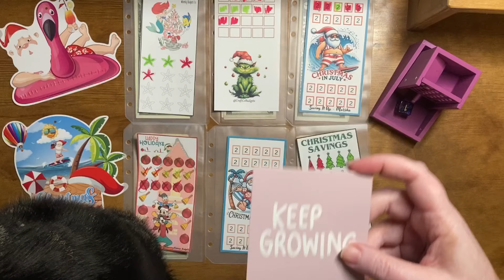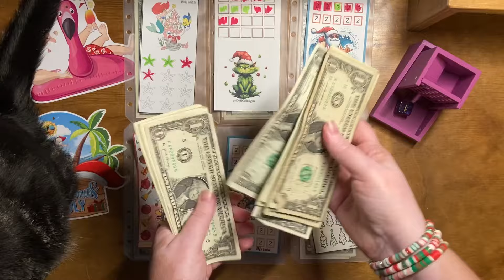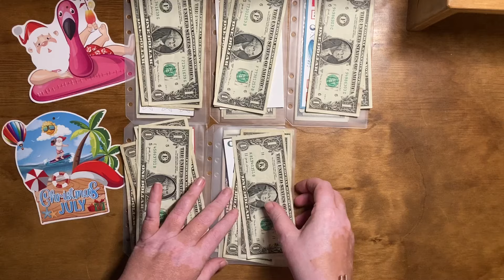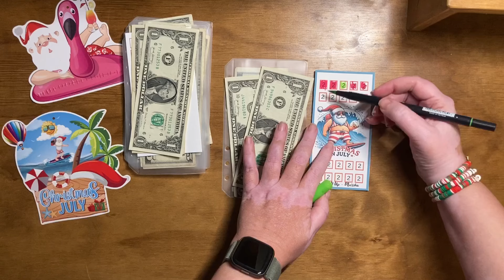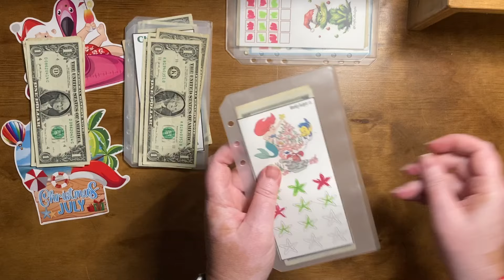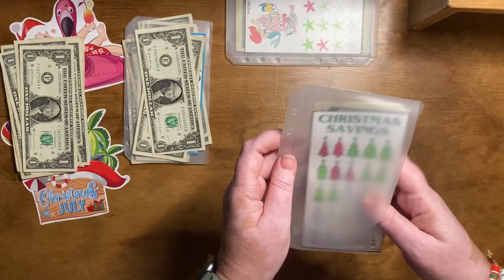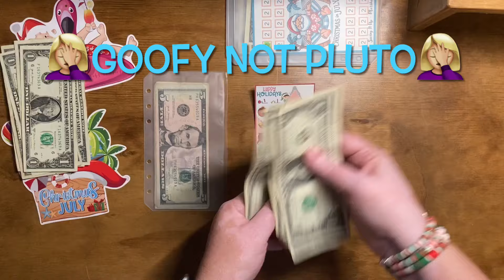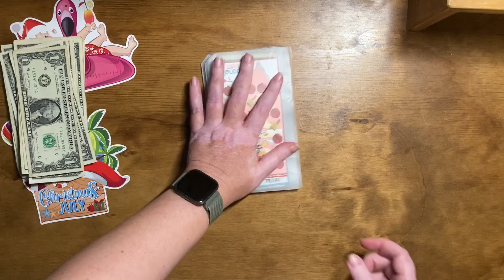🎅🎄Monday Mini Christmas in July Edition Episode 32 🎄🎅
Welcome to Monday Mini Christmas in July edition! I love Christmas and was so excited to participate in Christmas in July with my budgeting community! 💜🎄

Welcome or welcome back!  If you are a returning subscriber thank you for your support! ❤️  I appreciate each and everyone of you!  🌻

Monday Mini Challenges:

Disney Happy Holiday  @alibearbudgets
Christmas Trees  surefirebudgets on etsy
Ariel Christmas  @wheeklybudgets
Grinchy Cat  @CraftCoBudgets
Surfing Santa and Hammock Santa  Saving It Up- Marsha